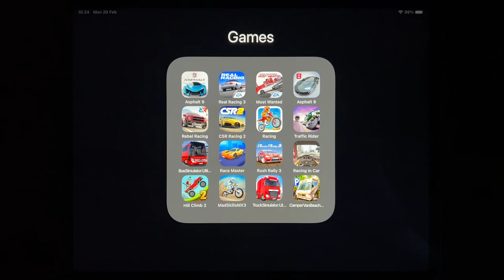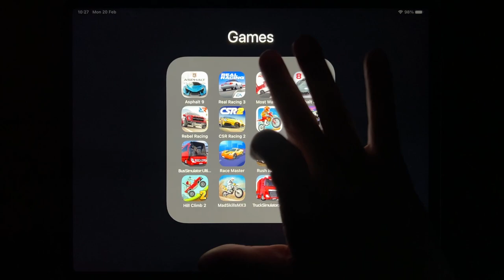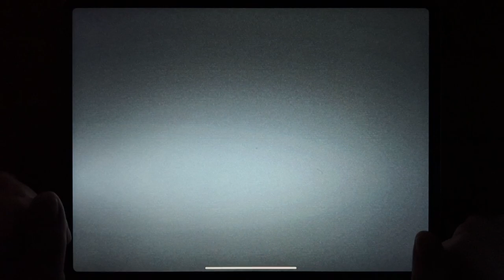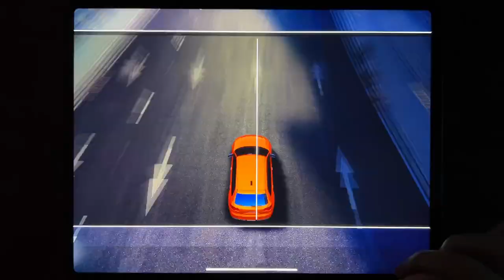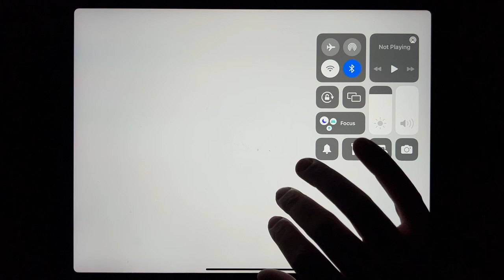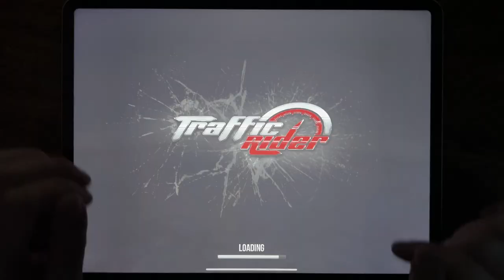Ipad games: Asphalt 9, Most Wanted, Asphalt 8, Rebel Racing, Racing, Traffic Rider, Hill Climb 2....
Asphalt 9, Most Wanted, Asphalt 8, Rebel Racing, Racing, Traffic Rider, Hill Climb 2, Camper Van Beach